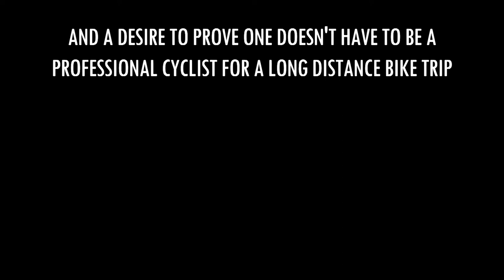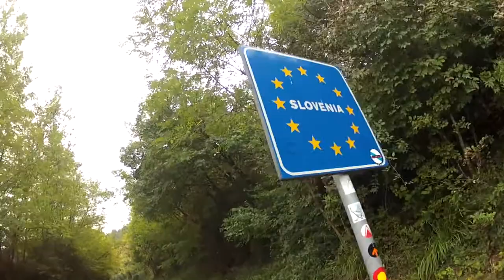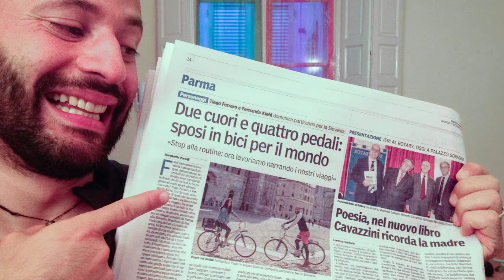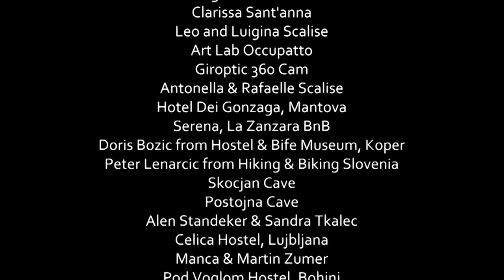Bike trip from Italy to Slovenia - Episode 1, The bicycles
In this episode, we tell how we got our bikes, the amazing work of Cigno Verde and how we prepare ourselves for this trip. Everything seemed fine until the last minute.